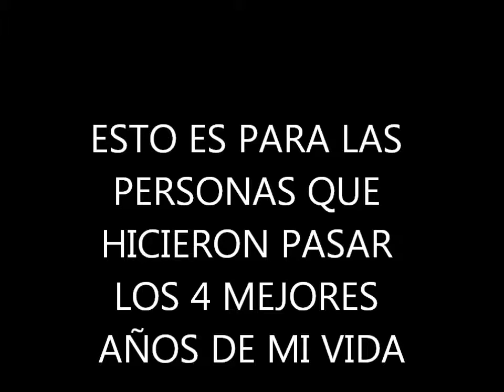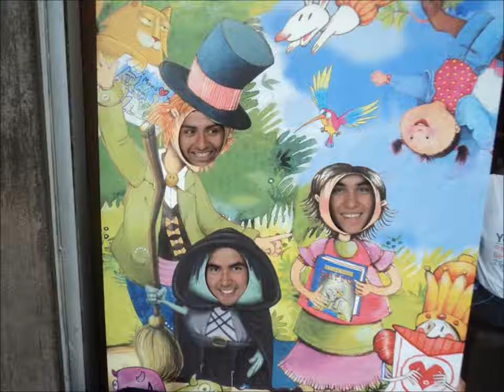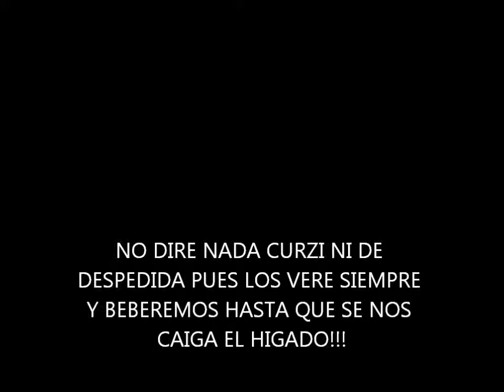HOMENAJE A ESAS PERSONAS ESPECIALES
PS QUE LES PUEDO DECIR... SAQUEN LA FIESTA QUE SI NO ME PONGO A HACER VIDEOS